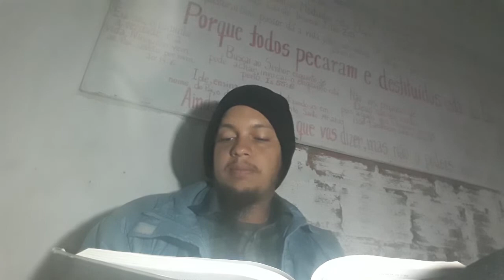Salmo 144 - Comentário Bíblico Expositivo de Warren W. Wiersbe